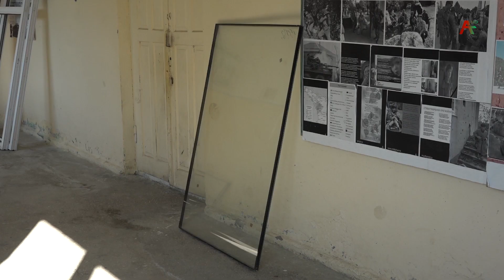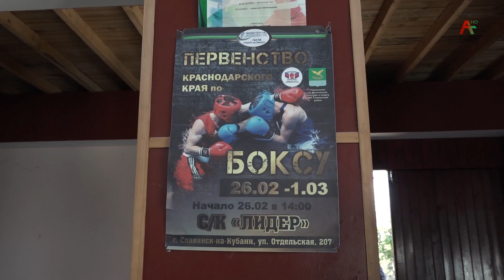Армянская община ремонт водопровода в селе Наа 15.04.2021